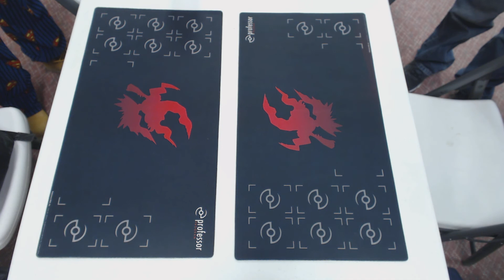Round 5 Coon Rapids City Championships Pokemon TCG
Bronzong vs. Fairy Box

Video taken at the Pokemon TCG City Championships at Outpost 2000 in Coon Rapids, MN, hosted by Jeff Prentiss, on January 11th, 2015.